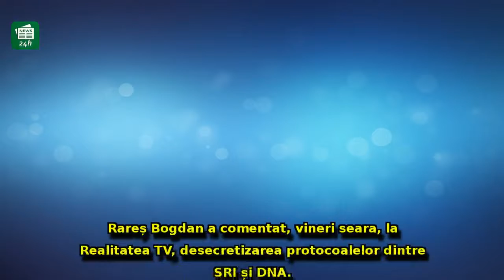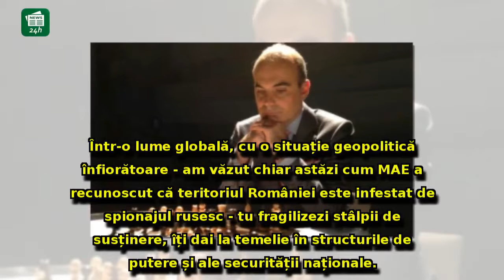Ce a depistat Rareș Bogdan în protocoalele DESECRETIZATE ale SRI: 'Nu e vorba de așa ceva'